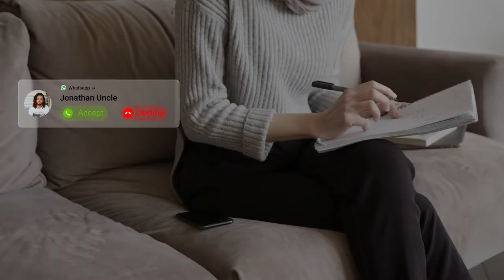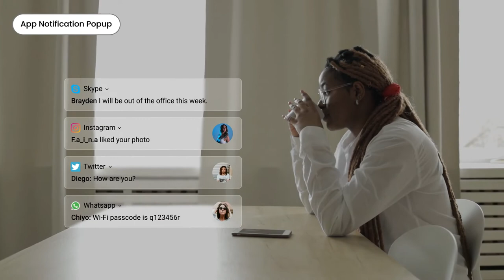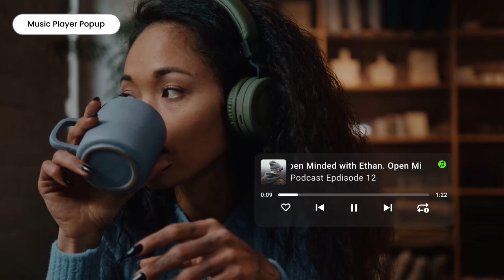Mobile Interface Pack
Mobile Interface Pack for After Effects

This package contains awesome Mobile Interface Popups such as Incoming Calls, Outgoing Calls, Missed Call, App Notification, Message Notification, Music Players, Phone Dailer, App Lock, Payment Popups, Gallery Widgets and Message Bubbles such as Text Message, Photo Message, Video Message, Voice Message and Recording Voice Message. Customization is very simple. Beginners can easily customize this template. Package contains Well Organized & User Friendly Template, PDF Help Document and Step by Step Video Tutorial.